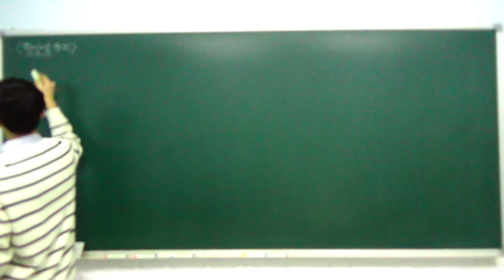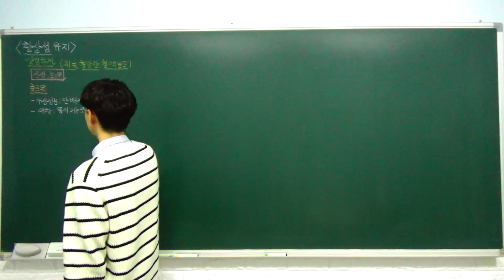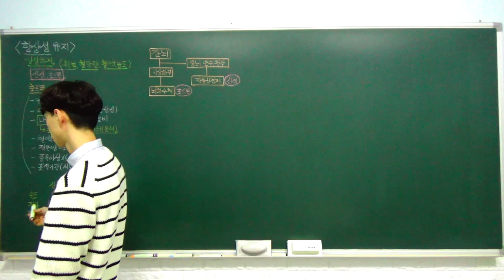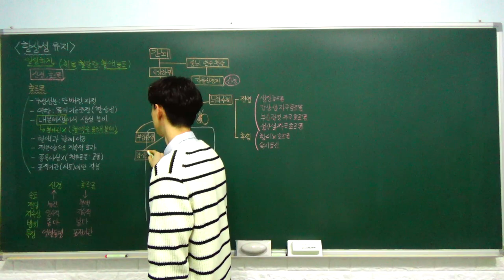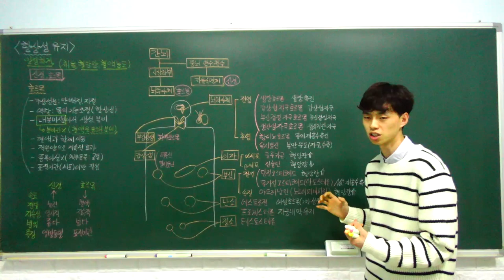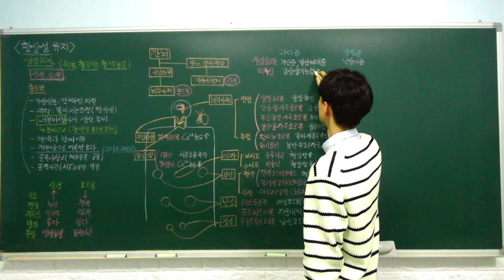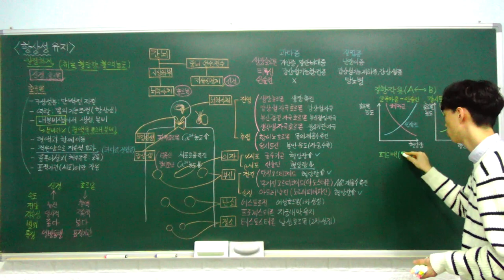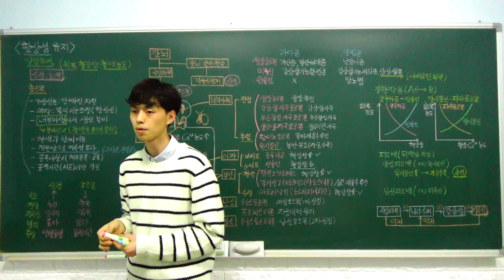생명과학1 특강- 13. 항상성 유지 (호르몬, 항상성의 조절 원리) (C반)